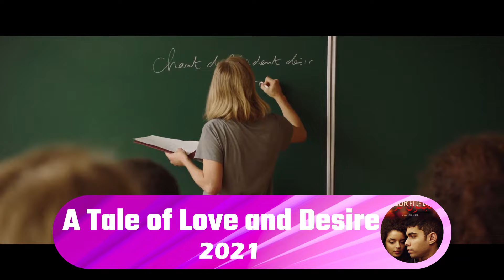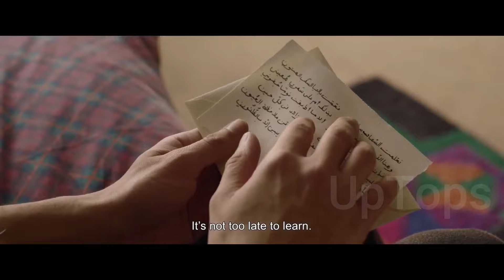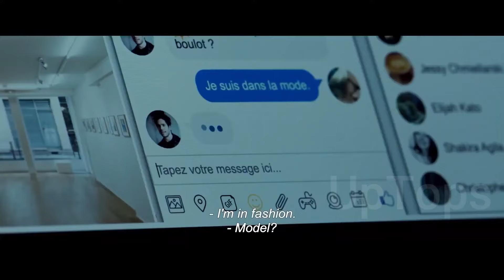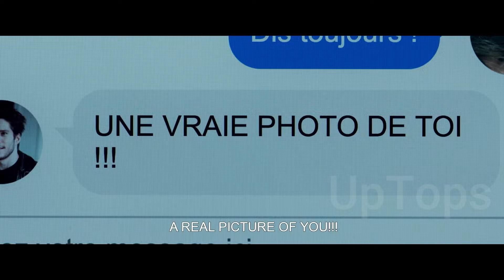5 Best French Romance Movies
Bonjour, movie lovers! Ready to fall in love with some enchanting French cinema? Today, we're counting down the 5 Best French Romance Movies that will sweep you off your feet and make your heart flutter! From timeless classics to modern love stories, these films capture the essence of romance in the most beautiful way possible.

In this video, we'll explore the top picks that showcase the passion, elegance, and charm of French romance. Join us as we dive into the most captivating love stories ever told in French cinema.

So grab your popcorn, maybe a glass of wine, and let's get cozy with these must-watch French romance classics.